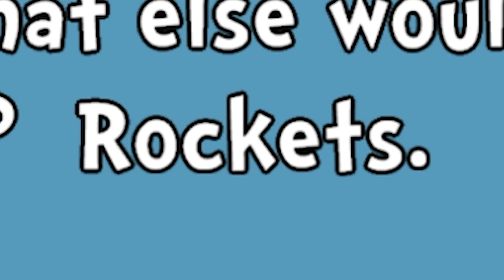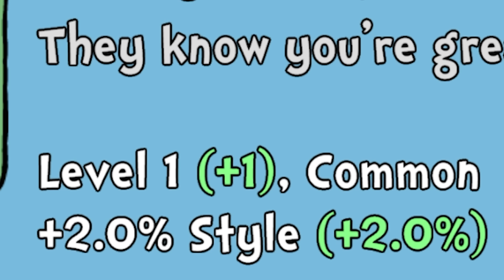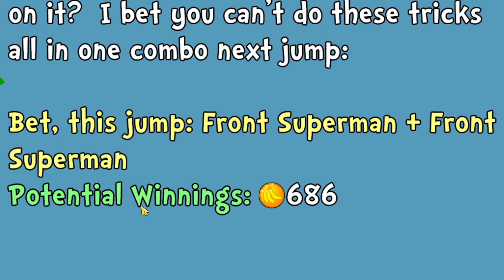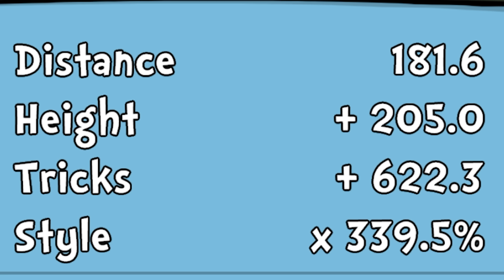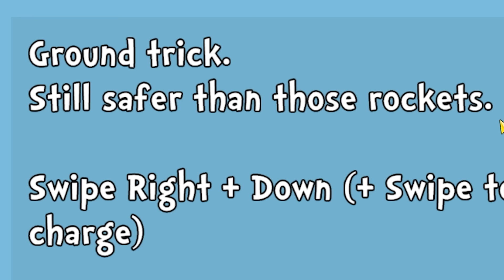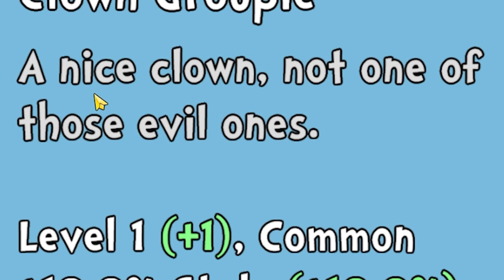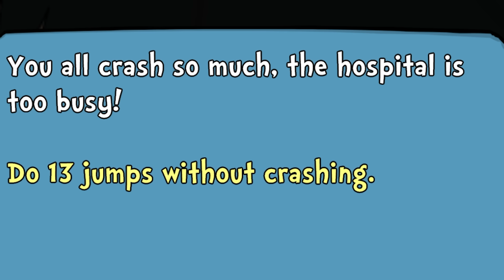Evolving shopping carts to impossible extremes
It's Shopping Cart Hero 5.

Follow for more sad pixels